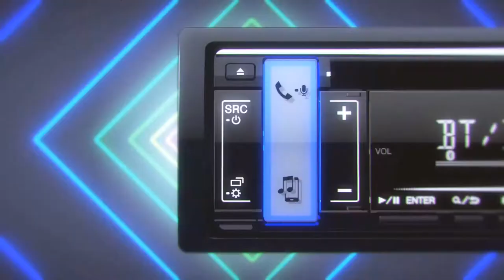KW-M150BT: Learning Steering Wheel Control Function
Retain your original OEM steering wheel controls. Learn How to Program KW-M150BT's Built-in Learning  Steering Wheel Control Function. This feature supports most of the Japanese and Korean cars.